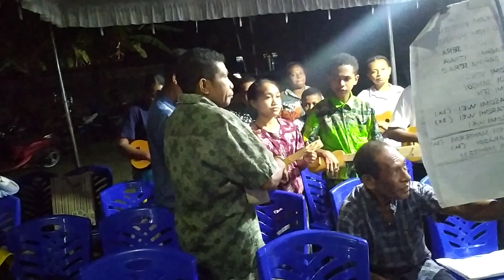Lagu GKI DI TANAH PAPUA#PAR GKI PNIEL SERUI PANTAI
Lagu GKI di Tanah Papua oleh PAR PNIEL SERUI PANTAI pada acara ulang tahun guru jemaat Drs. Orgenes Runtuboi, M.Si
26 Oktober 2023.